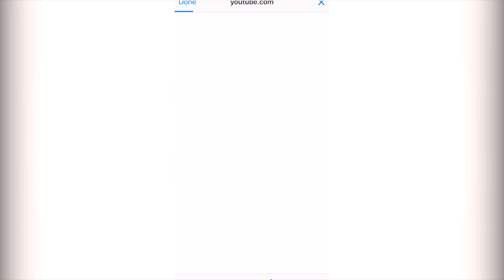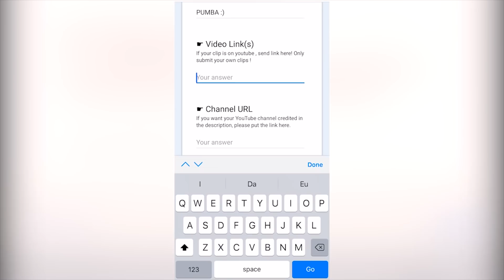*UNLUCKIEST* PLAYER in Brawl Stars? Wins & Fails #63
brawlstars brawlstarsfails brawlstarswin brawlstartroll "This material is unofficial and is not endorsed by Supercell.